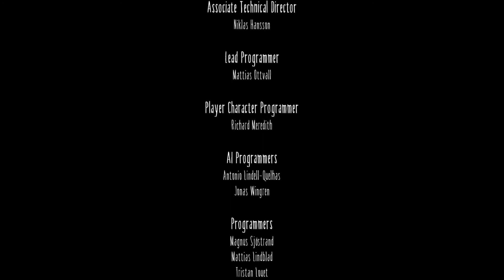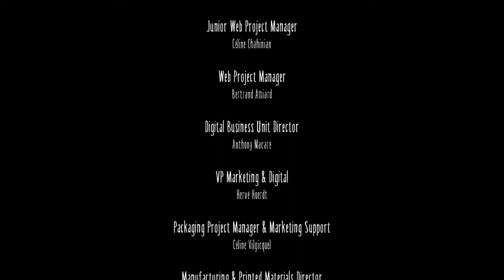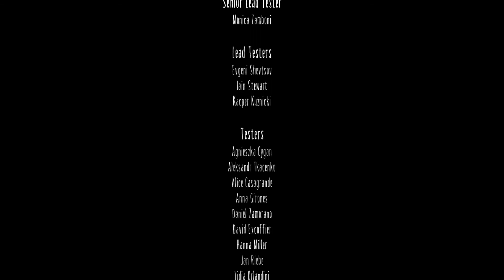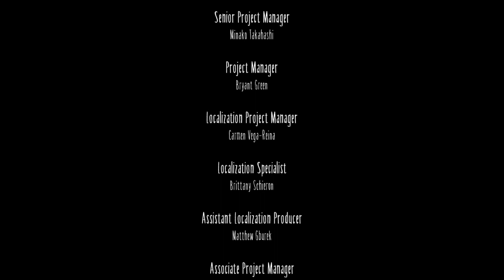Little Nightmares: Ending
here we are, the end if little nightmares.